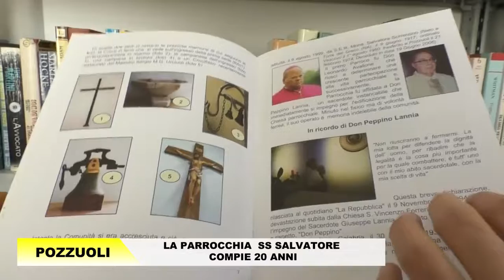Pubblicazione per il Ventennale 1999 - 2019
INTERVISTA X CAMPI FLEGREI TV DI DON FELIX PARROCCHIA SS SALVATORE POZZUOLI